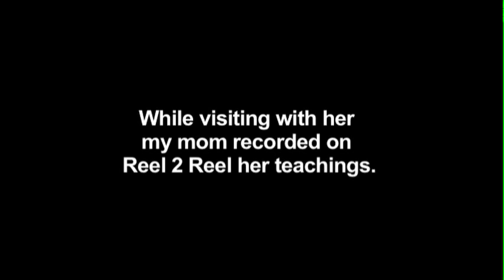Twylah Nitsch, The Council of the Wee People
In 1983 my mother Kristina Nomeika went and visited with Seneca Grandmother Twylah Hurd Nitsch on the Cattaraugus Reservation in New York State. While there she recorded with Grandmother Twylah her teachings on Reel 2 Reel. Here is The Purpose of the Council of Men, Women, Wee People and the Elders.